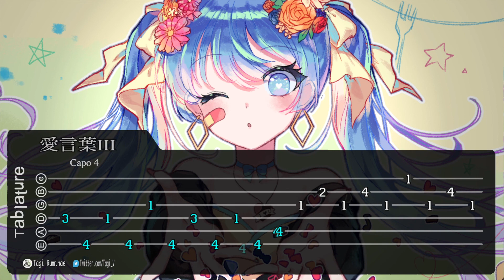【DECO*27】Aikotoba III ~ Fingerstyle Guitar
My guitar arrangement of this wonderful song by DECO*27! That makes two Deco songs in a row, what a streak

I was really looking forward to arrange the medley section at 3:25, and I think it turned out pretty good

A Miku Monday upload on a Friday seems weird, but I actually have two videos planned for this week! (Or next week?)

Song: AIKOTOBA III (Ai Kotoba III)
Artist: DECO*27

Tab and cover is for education purposes. This song is the property of Sony Music Publishing